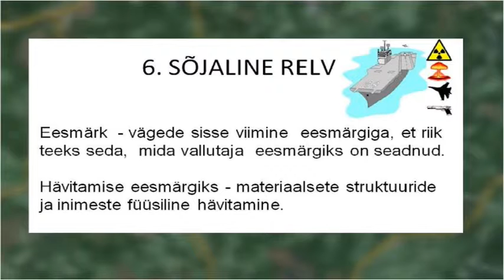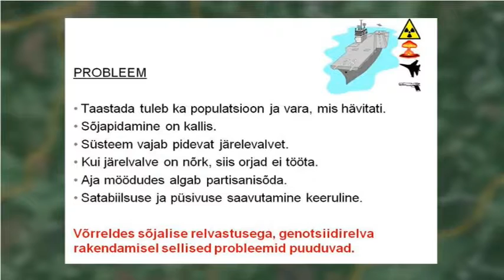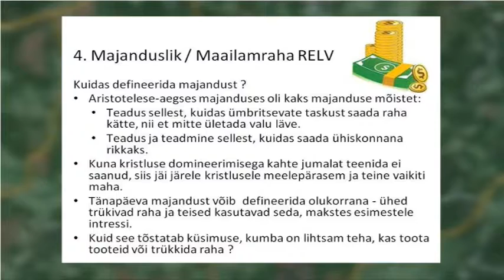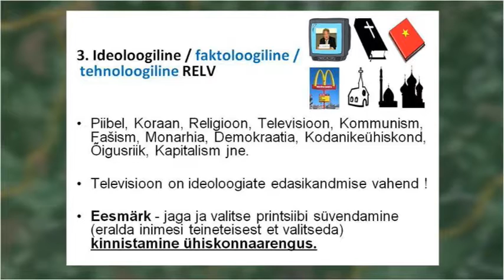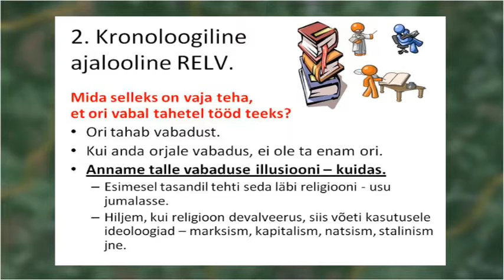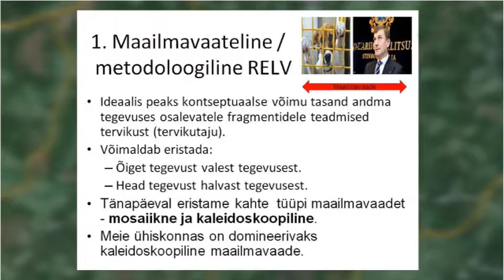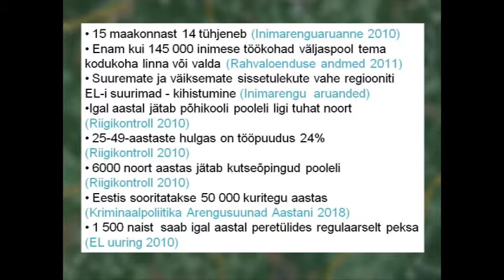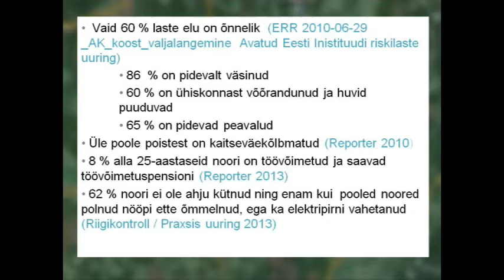Mõtleme taas Kaasaegse infoühiskonna sõjapidamise kunst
Saates Mõtleme Taas räägivad Andres Raid ja Einar Eiland  sõjapidamise meetoditest kaasaegses infoühiskonnas.